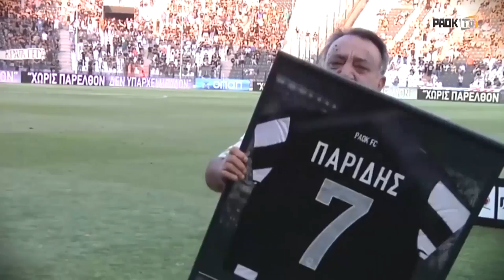Καλό ταξίδι Δημήτρη - PAOK TV